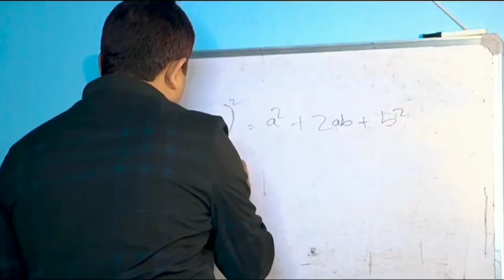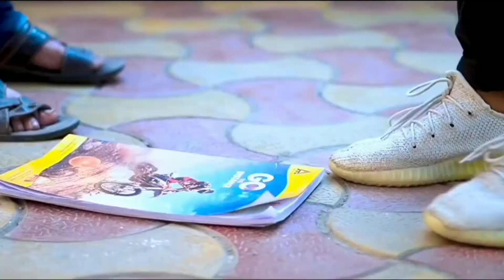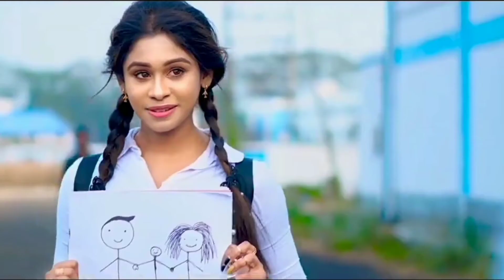Is Qadar Tumse Humein Pyar Ho Gaya | School Life Love Story | Darshan Raval | New Song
Is Qadar Lyrics by Darshan Raval ft. Tulsi Kumar is brand new Hindi song sung by Darshan Raval, Tulsi Kumar and music of this latest song is given by Sachet Parampara. Is Kadar song lyrics are penned down by Sayeed Quadri while video is directed by Arvindr Khaira.

Is Qadar Lyrics

Had se zyada had se paar ho gaya

Din teri chahton mein guzarne lage

Dil kahe har gali tumse milne chalein

Pehlu mein hardam baithe rahein

Doobe rahein teri aakhon main

Humein ishq hai teri yaad se

Tere neend mein aate khwaabon se

Tere sath hui mulakaton se

Mujhe ishq hai tere chhune se

Leke tujhe in baahon mein

Aakhein yeh mujhse kahein

Bas tumko yeh takkti rahein

Tu hi tu basa dil mein hardum bepanaah

Dil to chahe de de tujhko

Phulon se bhari raahein

Tumhari har ada tumhari har nazar

Unn pe hum marne lage

Is qadar tumse pyar ho gaya

Is qadar dil nisar ho gaya

Is qadar bekarar ho gaya

Is qadar ab khumar ho gaya

is kadar hame tumse pyar ho gaya

is kadar hume tumse pyar ho gaya

status

status

ringtone

ringtone

whatsapp status

dj

is kadar hame tumse status

had se jyada had se paar ho gaya

is kadar status full screen
is kadar ringtone
is qadar darshan raval ringtone
is kadar tumse pyar ho gaya dance
darshan raval song
is kadar tumse pyar ho gaya dj
wafa na raas aayi
mohabbat ho gayi thi dono ko
tulsi kumar
doob gaye
is kadar tumse pyar ho gaya lyricsN
rabba mehar kari
oh sanam
new son9
love story
love story movie
love status

darshan raval
darshan raval new song
is qadar
Is qadar darshan raval

darshan raval, darshan raval new song, is qadar, Is qadar darshan raval